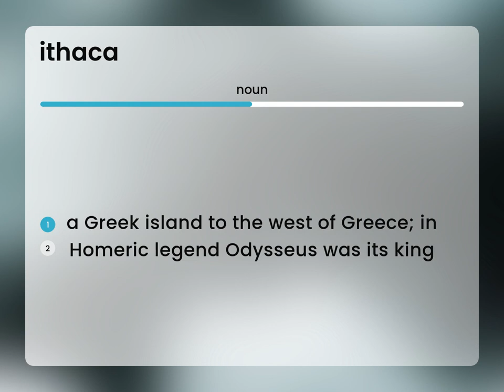Ithaca — ITHACA meaning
ITHACA in the dictionary

Susan Miller (2023, June 7.) What is Ithaca?